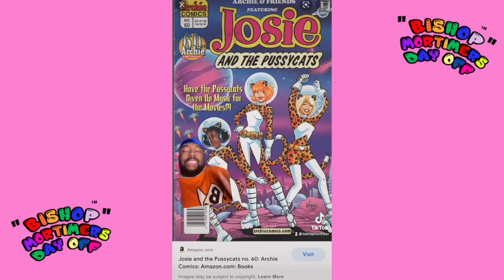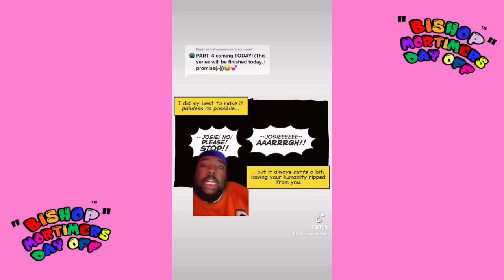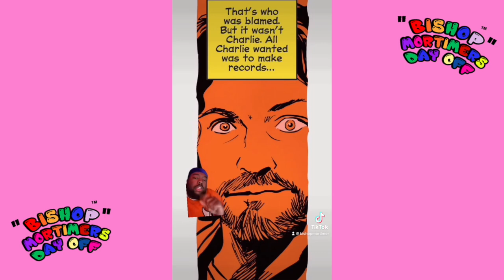Josie & The Pussycats Dark Origin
These are from my TIK TOK.  Where I do quick character /story  summaries of various COMIC BOOK characters. Today's Origin story is about "Josie & The Pussycats" in Afterlife With Archie...

A female pop trio was setting charts on fire. But in a world of TMZ and paparazzi-driven media, somehow these women kept their private lives a secret from everyone -- until now. A full-access interview promises to show the tragic and terrifying origin story of Josie and the Pussycats.

PERSONAL LINKS:
⇨PODCAST: "Bishop Mortimer's Day Off"
⇨UNFILTERED PODCAST: "THE GORGONS PODCAST"